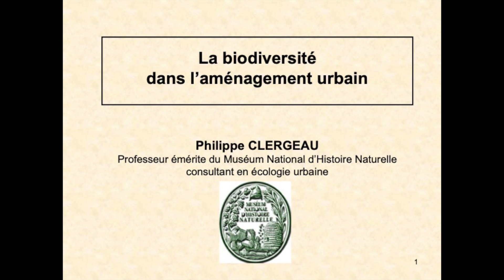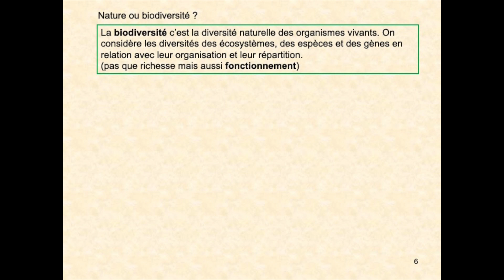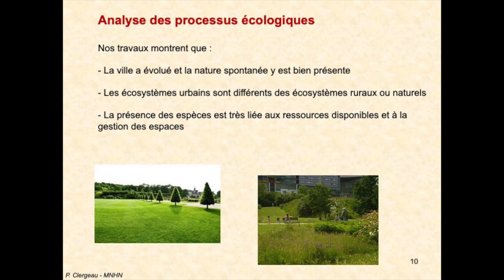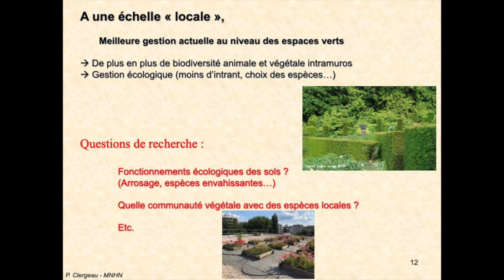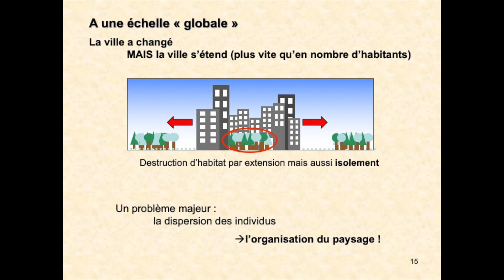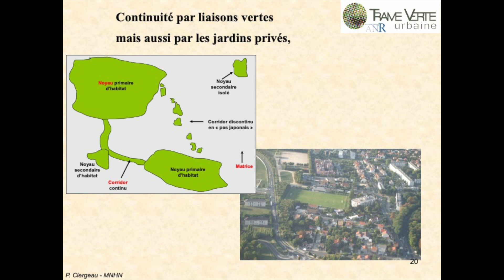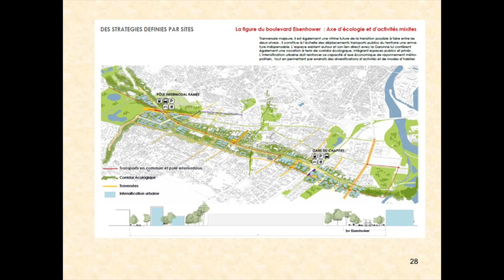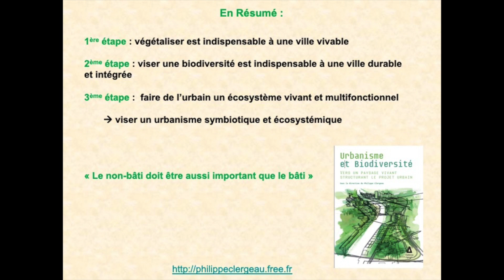Urbanisme et biodiversité - Les travaux de Philippe Clergeau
Philippe Clergeau, Professeur du Muséum National d'Histoire Naturelle - Département Homme & Environnement
Conférence organisée par le CAUE Rhône Métropole